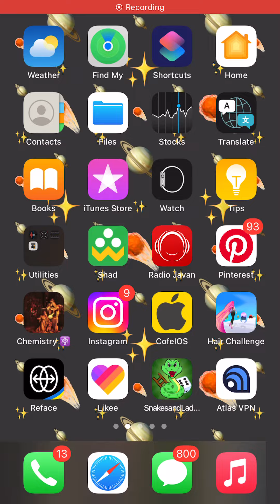Hair challenge 💇🏻‍♀️ (gameplay)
Omg! This is the best game ever!
Try it 🥲